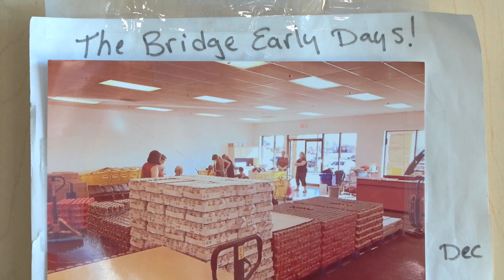Messiah - Midland and The Bridge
In this story, you will learn what Pastor Ed Doerner is up to when it comes to reaching outside of the walls of the church, and what it means to be the Church, 7 days a week.